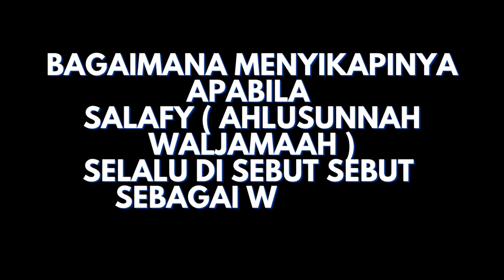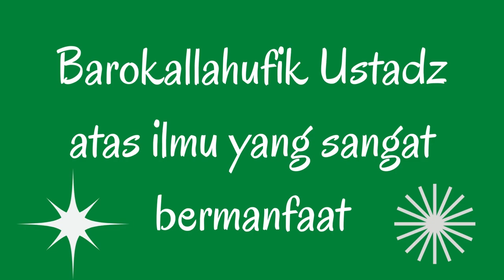NO.316 MENJELASKAN MASALAH WAHABI DAN SALAFY YANG SEBENARNYA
BANYAK ORANG YANG SELALU MENFITNAH SESEORANG YANG MENEGAKKAN SUNNAH RASULULLOH, DIFITNAH SEBAGAI SALAFY WAHABY DAN SEMISALNYA.
TAHUKAH APAKAH ITU WAHABY ?  SALAFY DAN SEBENARNYA